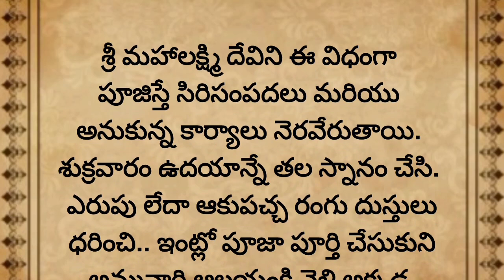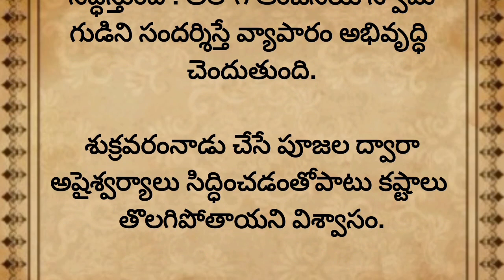శ్రీ మహాలక్ష్మి దేవి కటాక్షం కలగాలంటే శుక్రవారం ఈ విధంగా పూజించండి!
ఆడవాళ్లకు ఇవి అవసరం | ధర్మసందేహాలు | తాళపత్రసత్యాలు ఆడవాళ్లకు ఇవి అవసరం | ధర్మసందేహాలు | తాళపత్రసత్యాలు